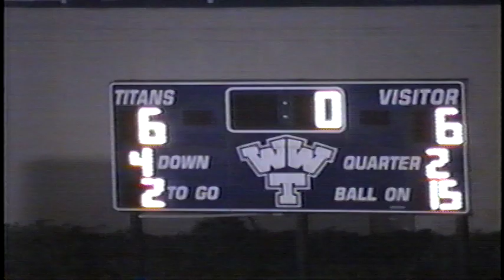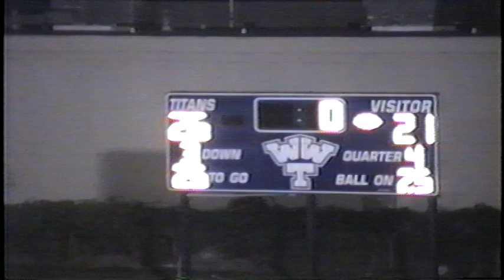WWT JV FOOTBALL VS MARINE CITY